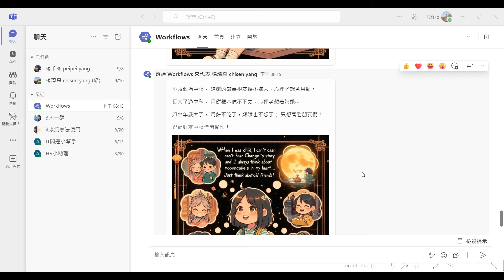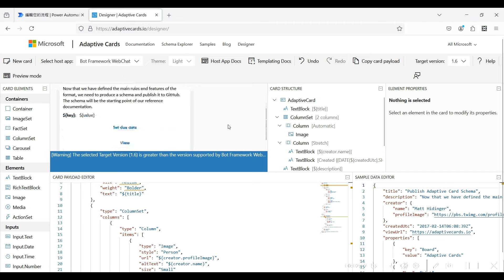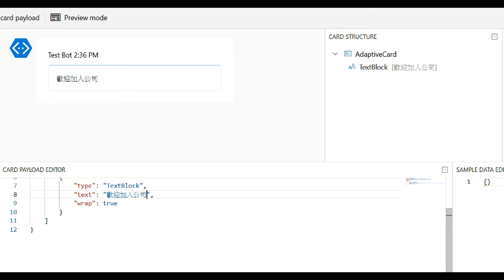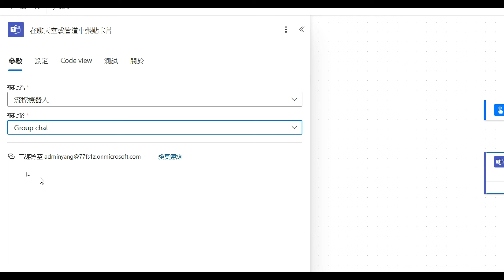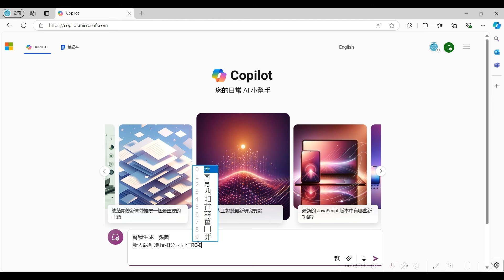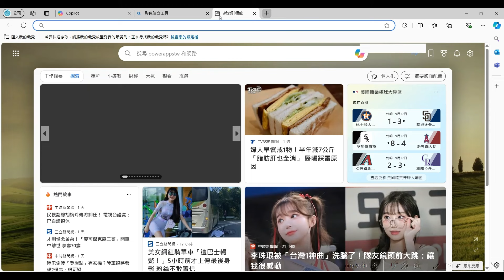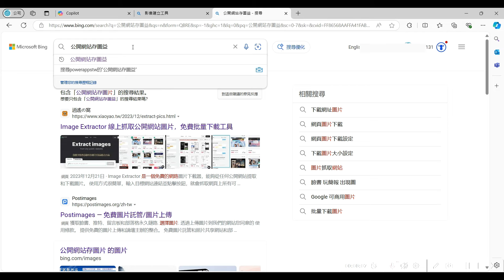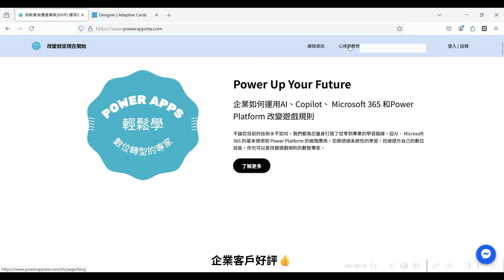Power Automate 發送Teams卡片的新人入職通知教學 #170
合作可以看YouTube上的mail
說明：
你知道可以在Teams裡傳送卡片嗎？今天就來教你如何製作並用power automate 寄送卡片(調適型卡片 adaptive cards)，用卡片取代傳統的mail吧，讓新人入職報到、員工生日都透過power automate來自動寄送卡片。

時間軸
00:01:00 demo
00:01:43 建立 Adaptive Card
00:03:23 用POWER AUTOMATE發送卡片
00:05:21 在卡片裡加送圖片的方式